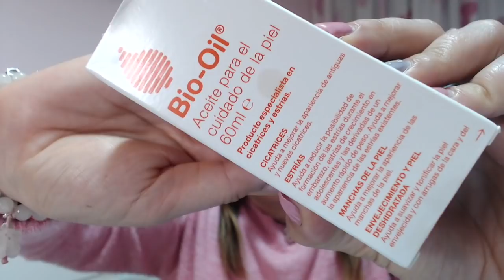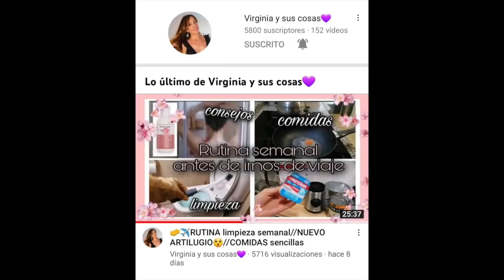HAUL PRIMOR Y ACEITE BIO OIL MILAGROSO, MI EXPERIENCIA!!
Hola cukis, os dejo un nuevo video en mi canal, esta vez de un haul de Primor, y la reseña del aceite bio oil que para mí ha sido milagroso en mi piel!!

*Grabo con Portátil Mac en Interior y en Exterior grabo con el móvil Samsung Galaxy A51
Música;